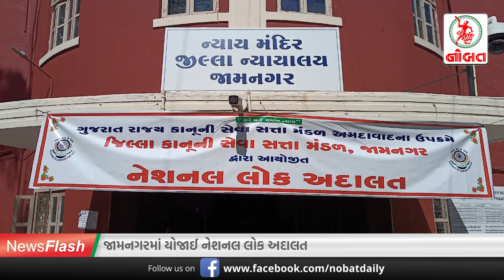જામનગર પોલીસને મોટી સફળતા...//News Flash